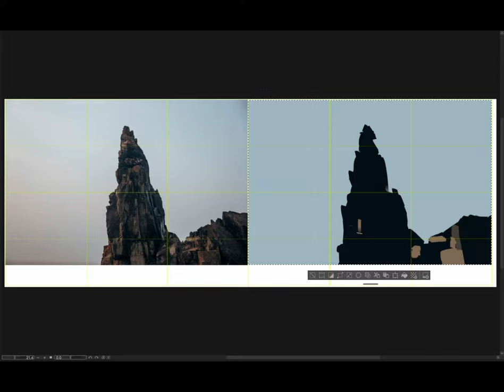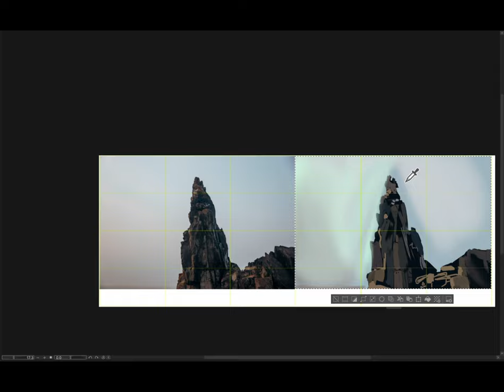[Light for Visual Artists] 2023-11-29 水曜日